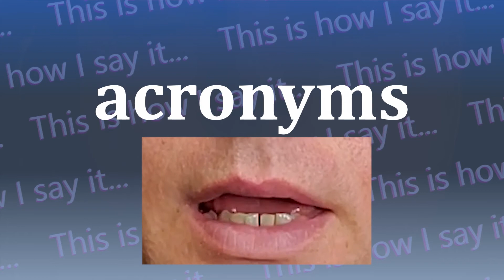This is How I Say...acronyms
How do you say acronyms? I have started a project to not only let you hear how to say acronyms and all other words in the dictionary, I’m also SHOWING you how to say acronyms.